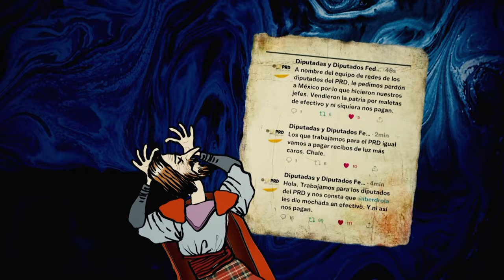CHAMUCO TV. Andrea Chávez